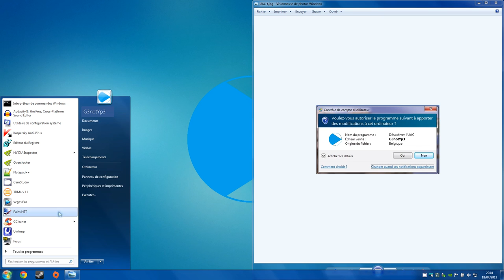[FR] Désactiver l'UACᴴᴰ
Tutoriel pour désactiver l'UAC.